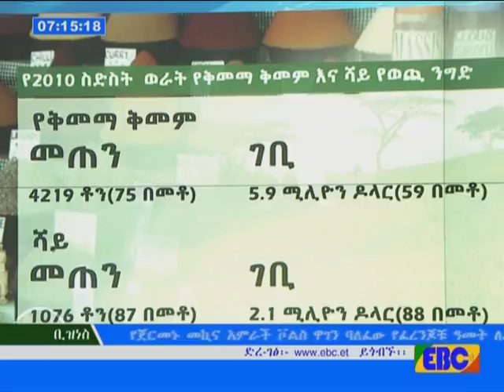ባለፉት ስድስት ወራት ከሻይና ቅመማ ቅመም ወጪ ንግድ 12 ሚሊዮን ዶላር ገቢ ተገኘ